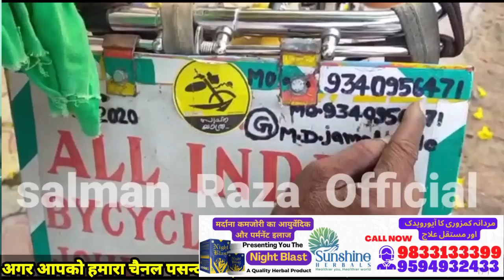Shihab Chottur Ki Live 🔴 Location | 30 सितम्बर 121 days | शिहाब भाई क्यूं रुके हुए हैं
Hi,

Shihab Channel
Shihab Chittur ka Mobile Nambar
Shihab Chittur ka Live News
Shihab Chottur Ki Live Location
Shihab Chottur Ki 30 September Ki Live Location
Shihab Bhai Pakistan kab pahuchenge
Shihab Chittur Pakistan Ki video
Shihab Bhai Ka Live video

Shihab Chittur family
Shihab Chittur live today 2022
Shihab Chittur Biography

shihabchotturlive, Shihabchottur, Makkahwalk, Keralatomakkah

Shihab Bhai Se Pakistan ka Bordar kitni door hai
Shihab Chottur ka Bagha Bordar ka Location
Shihab Chottur Pakistan Kab Tak Pahunchenge
Shihab Chottur ka Bagha Bordar ka Update

Shihab Bhai Ka Aaj Ka Safar 30 September 2022
Shihab Chottur ka 30 September Ka Safar
Shihab Chottur ka Mobile Nambar
Shihab Bhai Ka Right location
Keralatomakkah, Makkahwalk, shihabchotturlive, Shihabchottur
Shihab Ka Mobile number
Shihab Chottur ka Mobile number
Shihab Ka Nambar
Shihab Bhai Ki Right location
Shihab Bhai Ka 30 September Ka Live Location

Where is Shihab now today
What is Shihab Chottur profession
When did Shihab chittur start his journey
Who is walking to Makkah

Shihab Chittur location today, Shihab Chittur in Pakistan, Shihab Chittur live location today 121

Day 121 | Shihab Chottur Dream Walk by foot | Kerala To Makka Madina | Shihab Chottur
Shihab Channel you tube
Shihab bhai pakistan kab tak pahunchenge

YouTube shorts, Viral shorts, shorts, shiahab Bhai, Shihab chittur today, Shihab chottur shorts, Shihab chottur hajj, shihab chottur abhi kha hai, shihab chottur live update
Shihab ka Hajj Journey 2023

Shihab Chottur is waqt kaha tak pahunche
shihab Chottur Ki live location 30 September
Shihab bhai Welcome to Pakistan

Shihab Bhai 30 September ko kaha Pahunche
Shihab Chottur 30 September Ki Live Location
Aaj Shihab Bhai Kaha Tak Pahunche
Shihab Bhai Ki Aaj Ki Location kya Hai

shihab chottur live location, shihab live update, shihab walking, shihab chittur live today now, shihab bhai live update, shihablive, shihab bhai kahan pahunche, shihab 30 September live